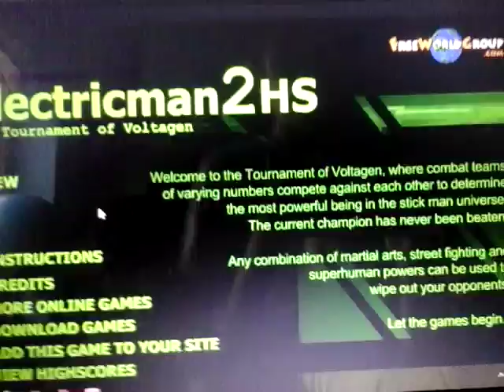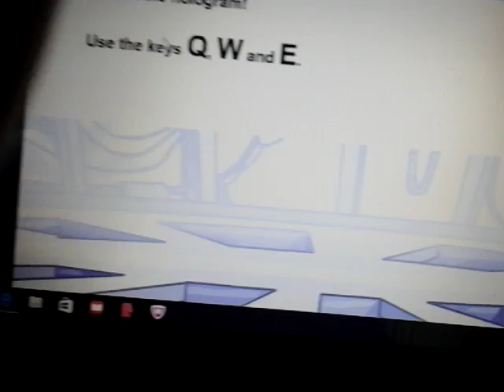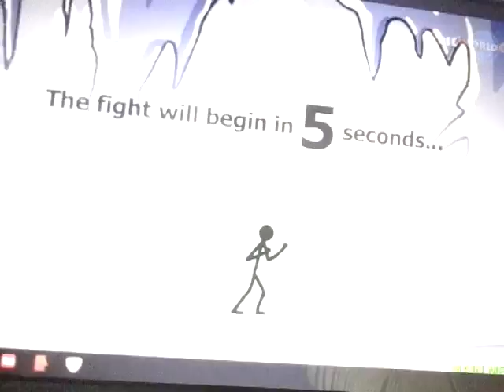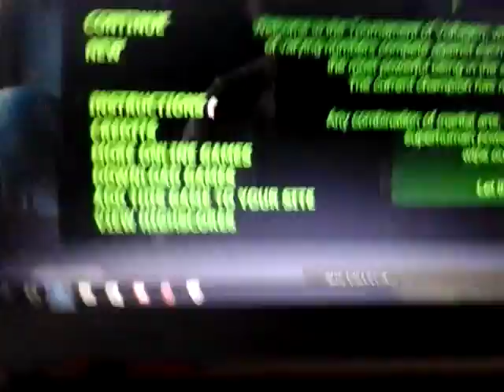Don't mess with electric man